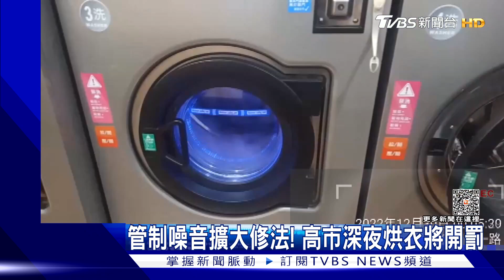烘衣也罰! 高市修法擴大洗衣店噪音管制 禁止深夜開機｜TVBS新聞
高雄市自助洗衣店的噪音問題，光今年就裁處7件，如今更加碼修法，擴大噪音的管制，把住宅區內夜間烘衣也要禁止，目前將等環境部核定後就能公告實施，但不少民眾認為不合理，引發正反兩面討論。